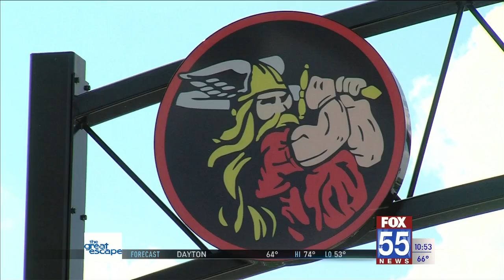Huntington North cuts ribbon on new athletic facility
HCCSC and Huntington North High School cut the ribbon on Huntington North’s new multi-purpose outdoor facility during a ceremony on Thursday.